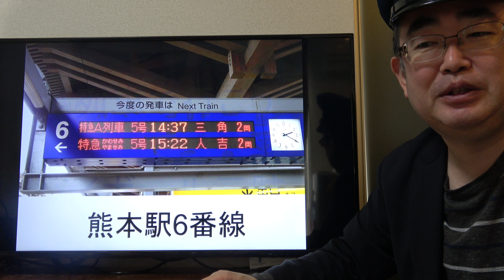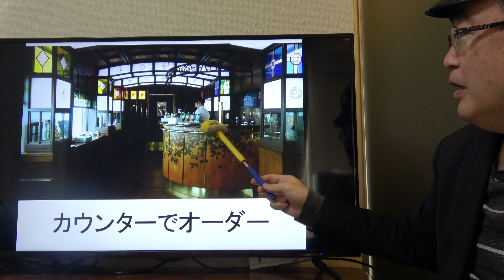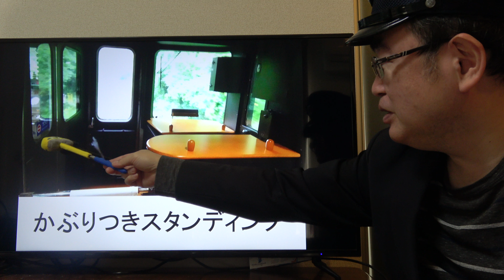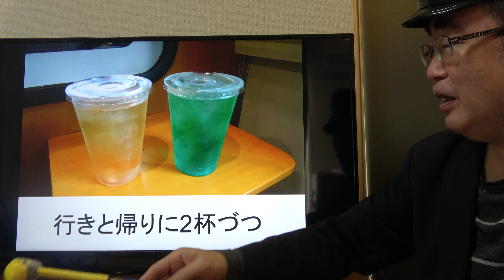JR九州「A列車で行こう」体験レポート！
熊本駅と三角駅の間を結ぶ特急「A列車で行こう」はハイボールが車内で飲める列車としても有名です。

さっそく楽しんできましたのでそちらのレポートをお届けいたします。